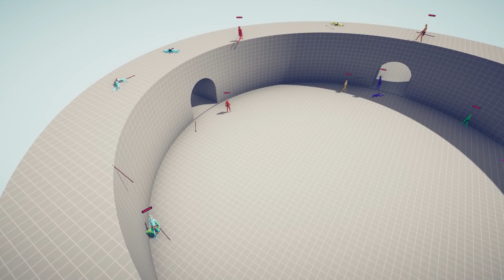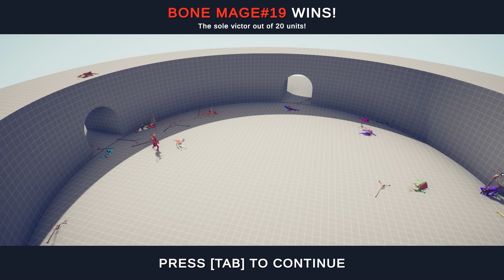TRIBAL FACTION BATTLE ROYALE - FREE FOR ALL - Totally Accurate Battle Simulator TABS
TRIBAL FACTION BATTLE ROYALE - FREE FOR ALL